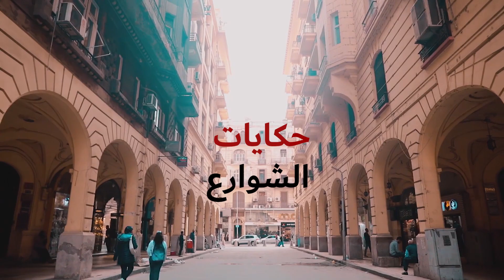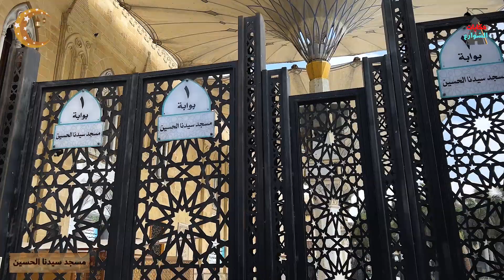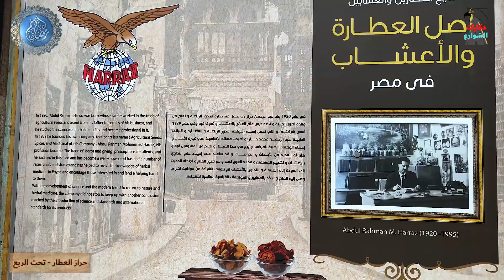استقبال شهر رمضان فى القاهره خان الخليلى الحسين ومسجد الحسين تحت الربع شارع المعز والحاكم بامر الله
ملامح استقبال شهر رمضان فى احياء مصر السيده زينب الخياميه الساحل السلطان حسن القلعه
يستقبل  المصريون، شهر رمضان الكريم بكثير من المظاهر أبرزها تعليق الزينة في الشوارع والحرص على شراء فوانيس رمضان التي تأتي بأشكالها المختلفة، كما يعد المصريون الولائم والعزومات لاستقبال بعضهم البعض في لمة مبهجة خلال أيام الشهر الكريم الأولى، كما يحرص البعض على توزيع كراتين رمضان وإفطار صائم للأسر الأكثر احتياجًا.

وتكون من بين مظاهر استقبال الشهر الكريم، هو اشتراك الأسر في الذبائح وتوزيع اللحوم على الأكثر احتياجًا، كما يقومون بأداء صلاة التراويح في المساجد معا ويحرص البعض على اصطحاب الأطفال لتعليمهم تعاليم الإسلام.
رمضان في مصر مع ثبوت رؤية هلال شهررمضان المعظم، يتحوّل الشارع المصري إلى احتفالية جميلة، فتنشط حركة الناس في الأسواق بغرض شراء مستلزمات رمضان المتعارف عليها وتتزين الشوارع بالأوراق والفوانيس الملونة، ويزيدها جمالاً منظر الأطفال الحاملين معهم فوانيس رمضان التقليدية وهم ينشدون بعض الأعاني الفلكلورية ومن أشهرها: حلّو يا حلّو. رمضان كريم يا حلو.

ومما يميز الشارع المصري في شهر رمضان أصوات قارئي القرآن المعروفين في مصر ومنهم: الشيخ محمد رفعت والشيخ عبد الباسط عبد الصمد والشيخ محمد صديق المنشاوي والشيخ (رمضان عبد المعز)والمنشد الدينى (مصطفى عاطف)و محمود خليل الحصري وأدعية الشيخ محمد متولي الشعراوي والتي تستمع إليها في كل مكان، وذلك للحفاظ على روحانية هذا الشهر الكريم وصون عبادة الصيام.

ينطلق الناس لأداء صلاة التراويح في مختلف المساجد حيث تمتليء بالمصلين من مختلف المراحل العمريّة، وللنساء نصيبٌ في هذا الميدان، فلقد خصّصت كثير من المساجد قسماً للنساء يؤدّون فيه هذه المشاعر التعبّدية، وتُصلّى التراويح صلاة متوسّطة الطول حيث يقرأ الإمام فيها جزءً أو أقل منه بقليل، لكن ذلك ليس على عمومه، فهناك العديد من المساجد التي يُصلّي فيه المصلّون ثلاثة أجزاء، بل وُجد هناك من يُصلّي بعشرة أجزاء حيث يبدأ في الصلاة بعد العشاء وينتهي في ساعة متأخّرة من الليل.

تعتبر فوانيس رمضان من أهم المظاهر الشعبية في مصر خلال شهر رمضان، حيث تعطي طابعًا احتفالياً مميزًا ما يذكرهم بالفرحة واللمة التي تتميز بها الأفراح لدى العرب والمسلمين ليغنوا وينشدوا أغاني رمضان، كما يرى الكثير أن الفانوس يمثل رمز خاص بشهر رمضان المبارك خاصة في مصر الحبيبة.

ما يحدث في رمضان بالإسكندرية يتشابه إلى حد كبير مع ما يحدث في القاهرة فتمتلئ المساجد بالمصلين وتنتشر صلوات التراويح والتهجد بالمساجد. وتقل حركة السير بالمدينة تدريجياً حتى تنعدم تمامًا في وقت المغرب حتى أذان العشاء وبعد الآذان تمتلئ الشوارع بالناس وتنتشر الخيام الرمضانية بالمدينة وتبدأ العادات والتقاليد المتوارثة منذ مئات السنين ففي أول أسبوع من رمضان يبدأ تبادل الزيارات وتناول الأطعمة والولائم مع الأهل والأقارب والأصدقاء، ويشتري الأطفال الفوانيس وتُعلق الزينة والفوانيس في جميع أنحاء المدينة وتكثر صلوات التهجد والتراويح ومن أشهر المساجد تنظيمًا لها في المدينة جامع القائد إبراهيم حيث يأتيه حشود المصلين من جميع مناطق وأحياء الإسكندرية ومن مسافات بعيدة وتصل ضخامة أعداد المصلين في رمضان وخصوصًا في العشر الأواخر إلى عدة آلاف ويلتف المصلّون من حول المسجد إلى ميدان محطة الرمل والكورنيش وحتى إلى مناطق بعيدة عن مكان المسجد وحتى بجانب مكتبة الإسكندرية وتتعطل حركة المرور نهائيًا وتغلق بعض الشوارع لضخامة عدد المصلين خصوصًا في العشر الأواخر من شهر رمضان منذ منتصف الليل وحتى الساعات الأولى من الفجر وتتميز المساجد بالعديد من الشيوخ ذوى الصوت الرائع والشجن أشهرهم الشيخ الشاب حاتم فريد. كما تنتشر موائد الرحمن بالمدينة ويوزع الصدقات على المحتاجين طوال شهر رمضان كما يتم ختم قراءة القران الشريف في المنازل والجوامع وتنتشر المودة والرحمة بين ناس وتنسى الخلافات، وقبل آذان المغرب بدقائق ينتشر المتطوعون في الطرقات لتوزيع الماء والتمر والعصائر على من تأخروا للذهاب إلى بيوتهم ليفطروا. كما يتم إطلاق العاب نارية (البمب والصواريخ) في الشوارع مع قرب غروب الشمس.